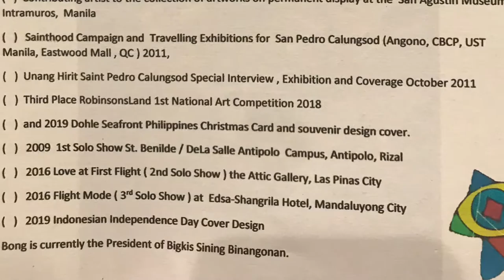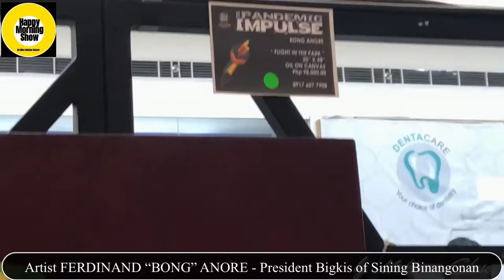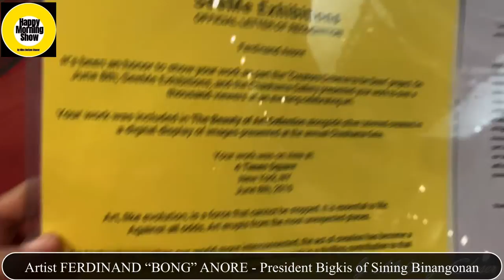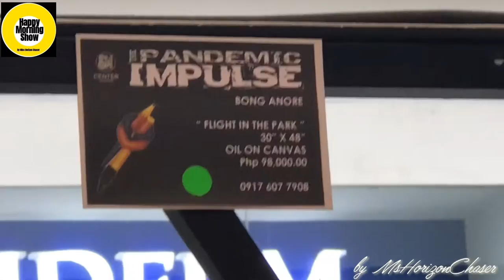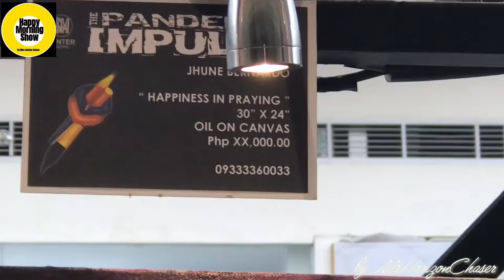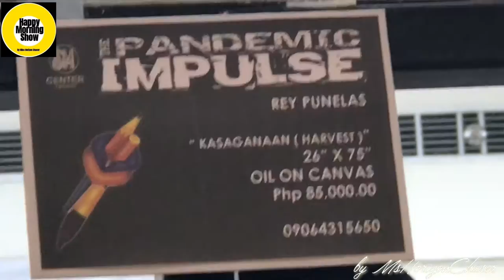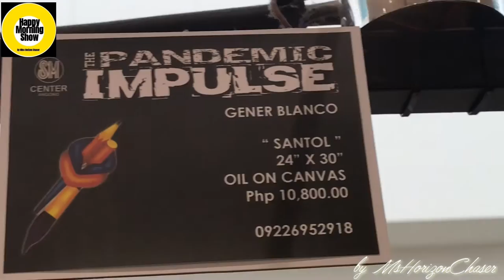PANDEMYA ang Inspirasyon sa Saranggolang Makulay ni FERDINAND “BONG” ANORE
Kapag usapang ART 🖼 or ARTIST👩‍🎨 anong lugar agad ang ating naiisip?

Panoorin ang nai-spot-tan ng inyong abang lingkod ang isang beteranong Artist 👨🏻‍🎨 sa kanyang mga MAKUKULAY na mga SARANGGOLA na ang kanyang inspirasyon ay napakataas na pangarap dahil mahilig siyang mangarap ng napakataas kahit man lang sa pangarap kaya ang Saranggola ( kite 🪁) ang simbolo sa kanya na mangarap tayo ng may kalayaan.

The “FLIGHT MODE” by
FERDINAND “BONG” ANORE - President of Bigkis Sining Binangonan

Matatagpuan ngayon ang The PANDEMIC IMPULSE sa SM Center Angono Rizal.

ARTISTS

AJ Castillo , Damy Wenceslao, Geber Blanco, GM Fernandez and Bong Anore,